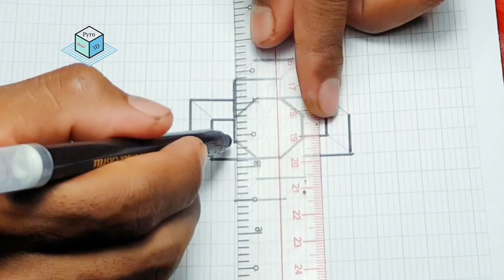How to Draw 3D Arrows Optical Illusion: Narrated | How to Draw using 2-Point Perspective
Drawing the 3D door. How to draw door with charcoal pencil. Trick art drawing.  Cool magic perspective with pencil. Drawing the door with charcoal pencil. The door anamorphic illusion. New perspective with Vamos.